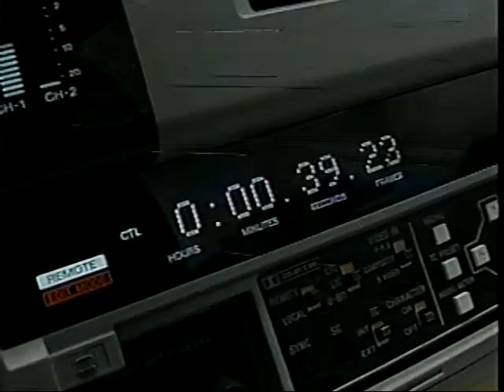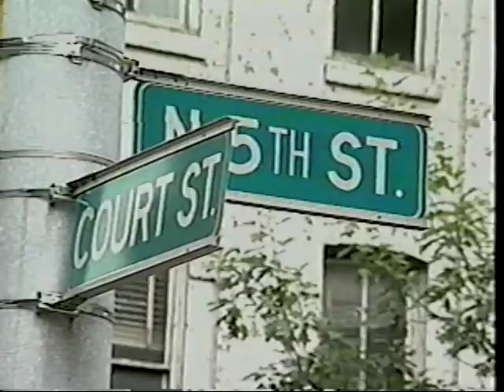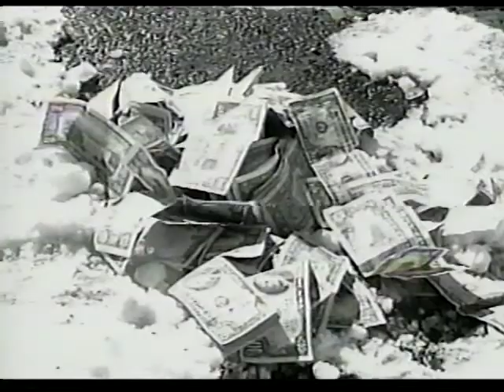Behind the scenes at Berks County News (1996)